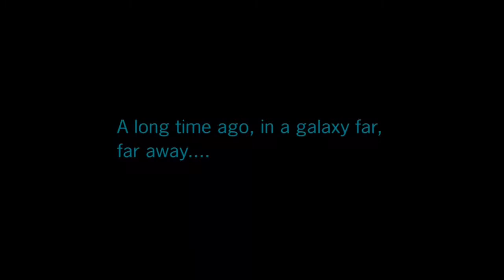The real Star Wars episode 9